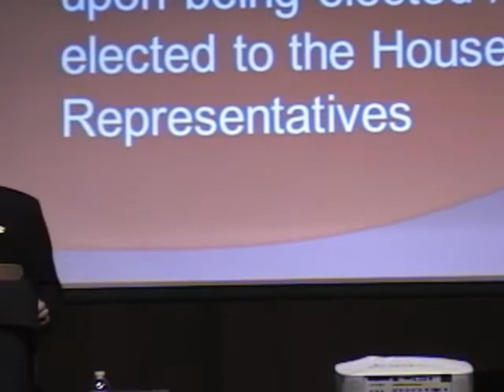October 1st Debate Part 14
The first section of the CD-6 portion of the debate